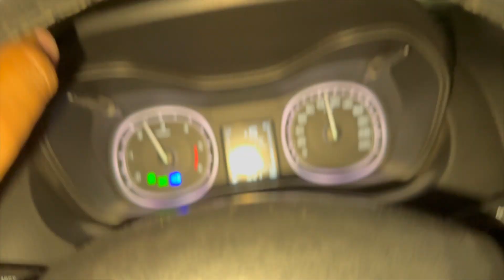life ma first time night driver kar ke apia hi record Tod Diya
hit likes.